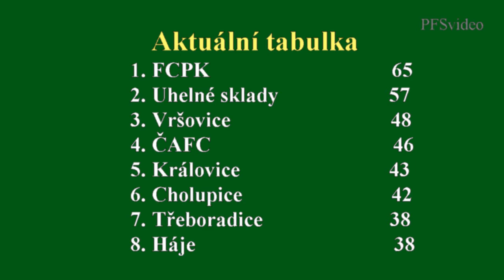Pražská teplárenská přebor mužů 2014/2015 26.kolo